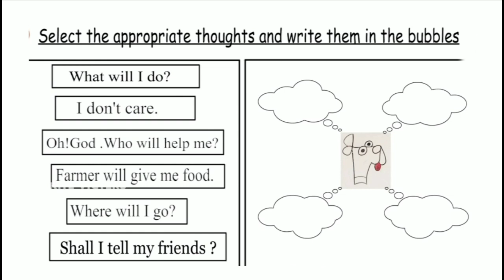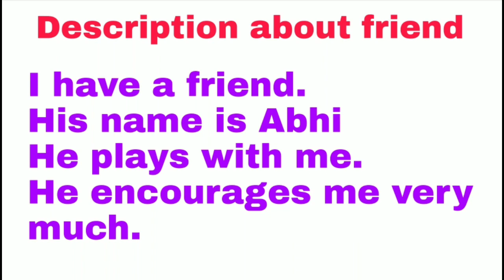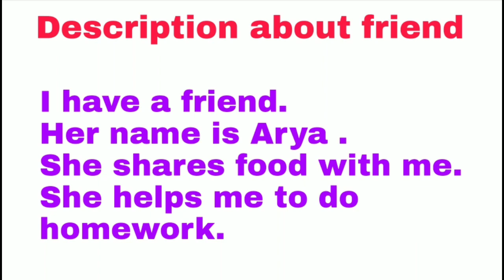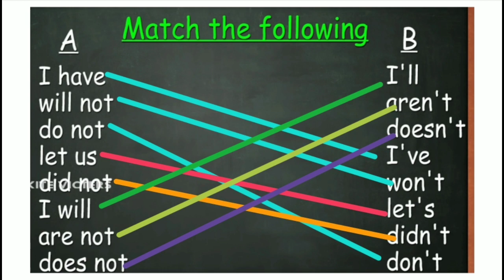Victers Class 3 English worksheet July 20